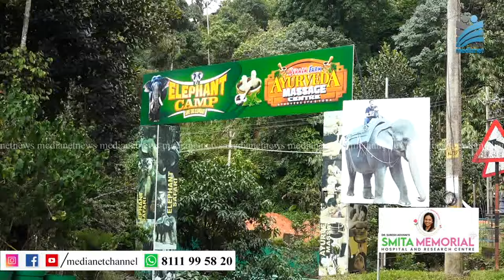രണ്ടാം പാപ്പാന്‍ മരിച്ച സംഭവം;ആനസവാരി കേന്ദ്രത്തിന് സ്റ്റോപ് മെമ്മോ നല്‍കി വനംവകുപ്പ്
അടിമാലി കല്ലാര്‍ അറുപതാംമൈലിന് സമീപം പ്രവര്‍ത്തിക്കുന്ന സ്വകാര്യ ആന സവാരി കേന്ദ്രത്തില്‍ ആനയുടെ ആക്രമണത്തില്‍ രണ്ടാം പാപ്പാന്‍ മരിച്ച സംഭവത്തില്‍ നടപടിയുമായി വനംവകുപ്പ്. ഫാമിന് ആനസവാരി നടത്തുന്നതിനുള്ള ലൈസന്‍സില്ലെന്ന് കണ്ടെത്തി.കേന്ദ്രം അനധികൃതമായാണ് പ്രവര്‍ത്തിക്കുന്നതെന്നും കേന്ദ്രത്തിന് സ്റ്റോപ് മെമ്മോ നല്‍കിയതായും വനംവകുപ്പ് അധികൃതര്‍ പറഞ്ഞു. കാസര്‍ഗോഡ് നീലേശ്വരം സ്വദേശി ബാലകൃഷ്ണന്‍ ആണ് മരിച്ചത്. വ്യാഴാഴ്ച വൈകുന്നേരമായിരുന്നു സംഭവം.